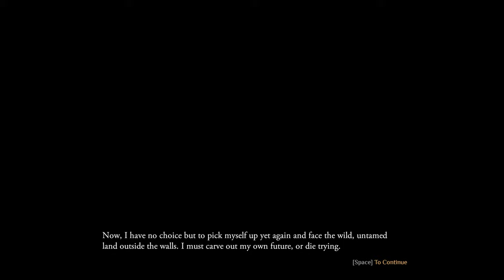Let's Play Outward - Three Brothers and Soroboreans - Part 1: Earning a Tribal Favor - Walkthrough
In this series, we begin a fresh run of Outward and will include all of the DLC (The Soroboreans and The Three Brothers). This will be a Melee focused run and we'll be aiming for 100% exploration, delving into all the secrets the world of Aurai has to offer.